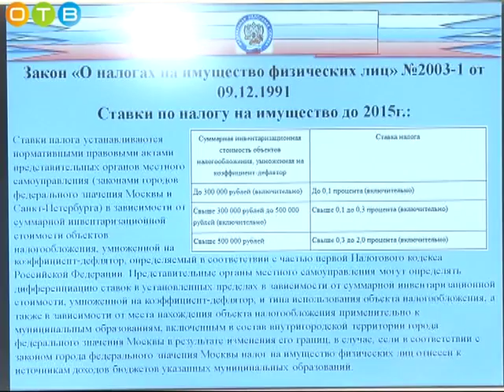Пресс конференцию на тему «Декларационная кампания физических лиц за 2015 ый год» провела налоговая